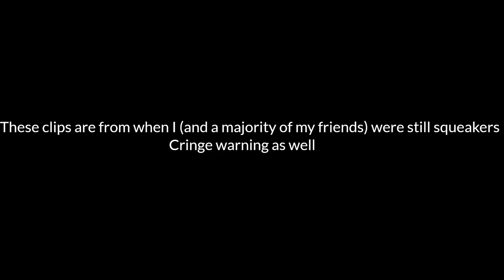GTA5 Highlights from before November 20th 2020 | Nostalgia Trip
These are my favorite clips from before November 20th, 2020. This was when me and all of my friends were still squeakers.